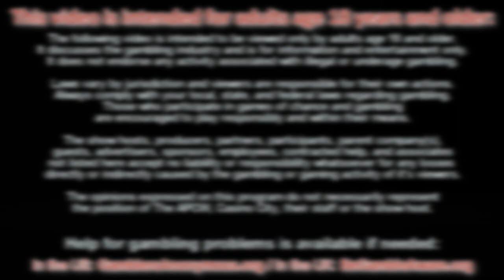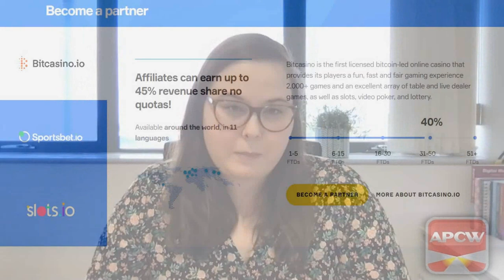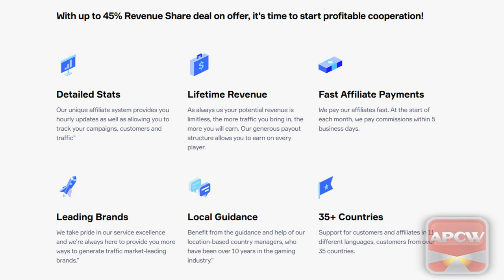APCW Interviews: Partners.io Zoom Interview, April 2021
1) You may NOT re-use, distribute, publish or embed our videos FOR PROFIT in any way;
2) You may NOT represent yourself as the owner or creator of our videos;
3) You may NOT download our videos and re-upload them to a video your servers, another YouTube channel or another hosting platform; and,
4) You may NOT download or capture our videos for the purpose of re-editing them.